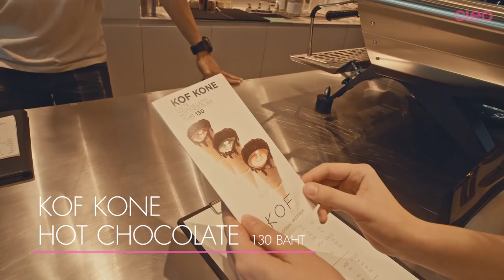เติมความหวานกับคาเฟ่ในย่านศาลาแดง [CLEO ON GROUND EP02]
ความสนุกมีอยู่ทุกที่ เพียงแค่เรา ออนกราวด์ก้าวขาไปหาดู ใครจะรู้ว่าย่านธุรกิจอย่างซอยศาลาแดง-สีลม-สาธร จะมีคาเฟ่เริ่ดๆแฝงตัวอยู่เพียบ! ดีอ่ะ ตามสาวแพร์-พิมพิศา ไป เติมความหวานในย่านธุรกิจ กับ CleoOnGround ตอนใหม่ กันได้เลยค่ะสาวๆ